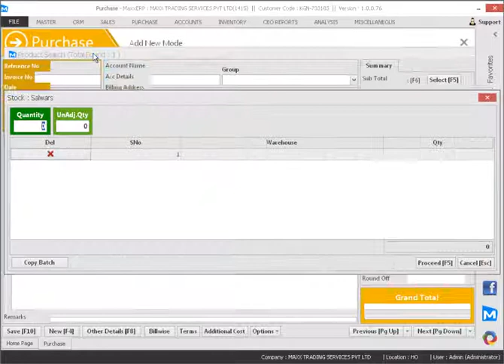How to setup Number Encryption to encrypt Cost rate for barcode print and display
This video will show you how to setup Number Encryption to encrypt Cost rate for barcode print and display,

Cheers!